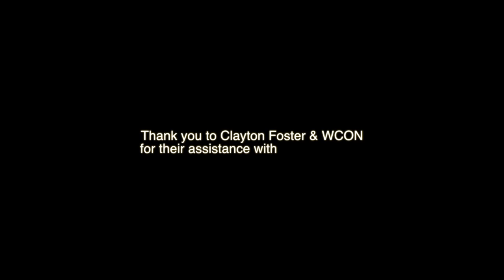Political Forum 2016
Candidates running for office in Habersham County participated in a political forum at North Georgia Technical College in Clarkesville on April 26, 2016.